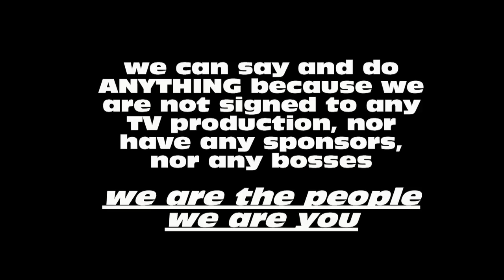British Cop Gets Owned from Window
please support us, we get funding from nowhere else.